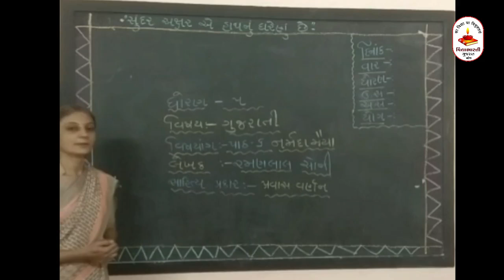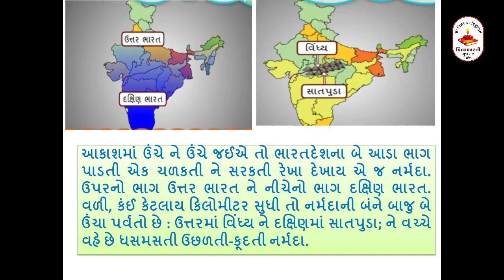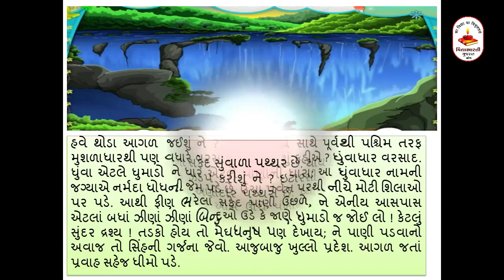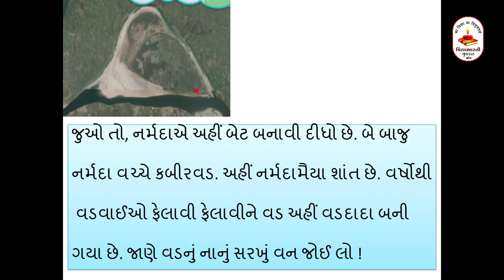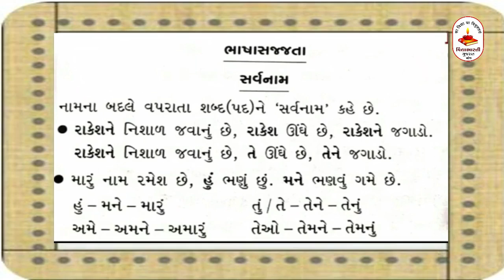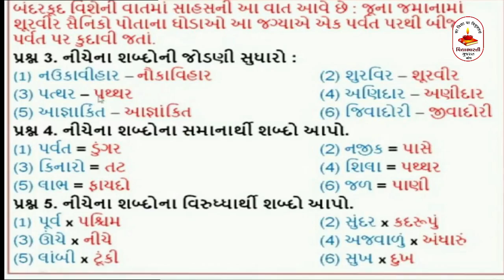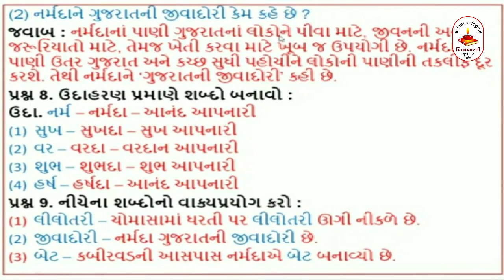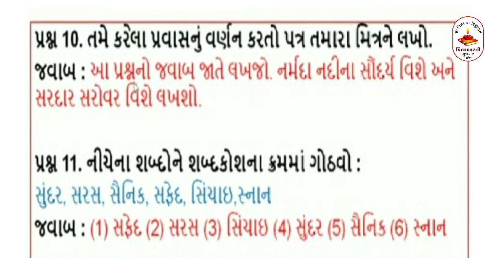ધોરણ-5 || વિષય-ગુજરાતી || પ્રકરણ-૬